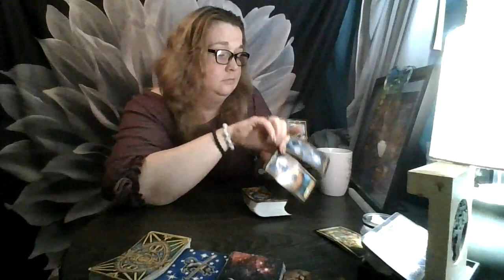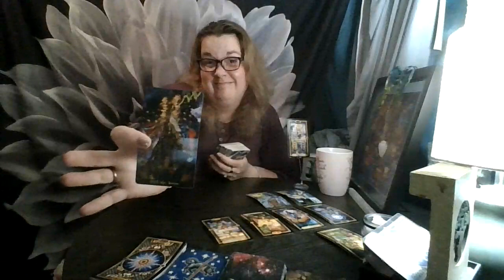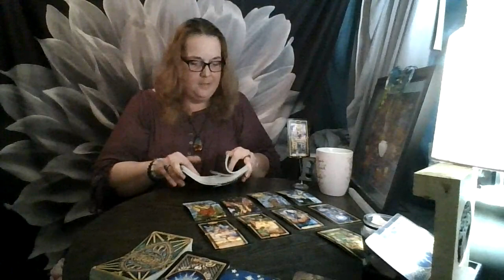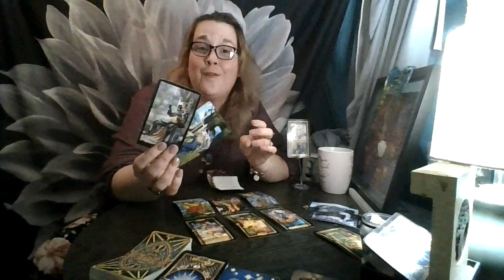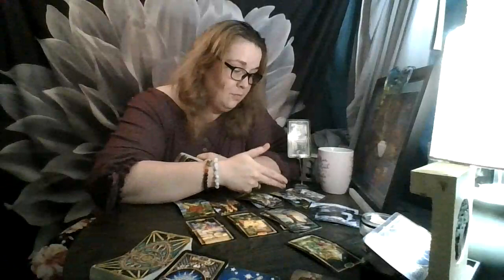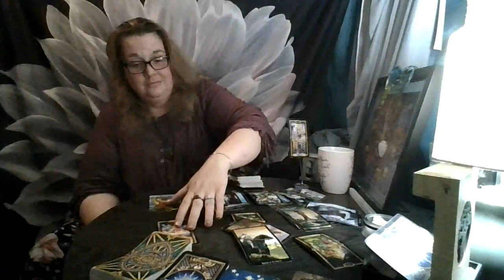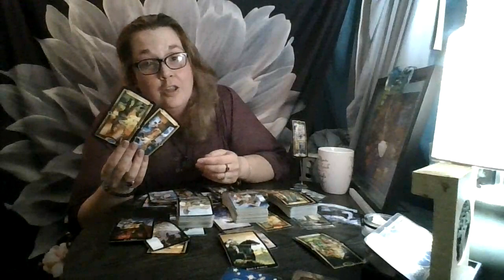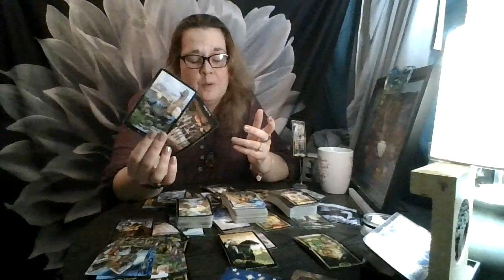Cancer September 2021: Divine Intervention!!!!